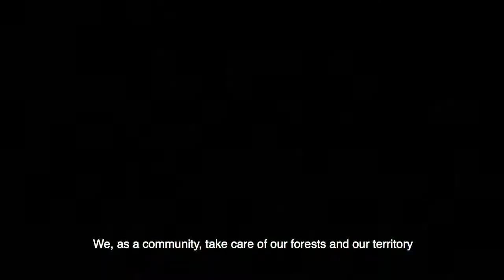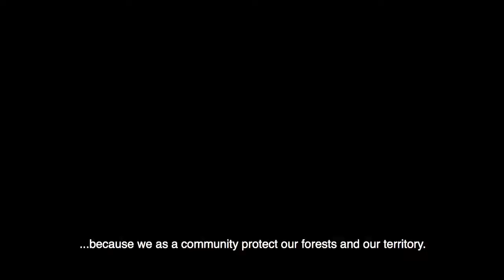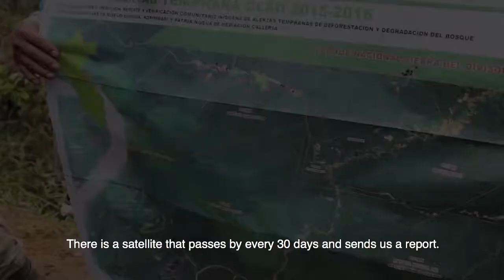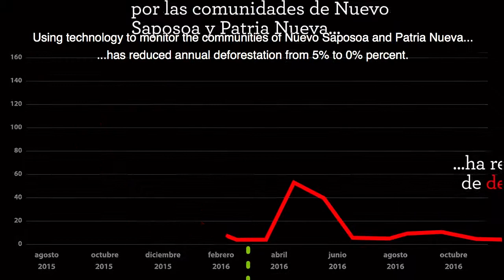Native People Defend The Rainforest With Drones in Peru